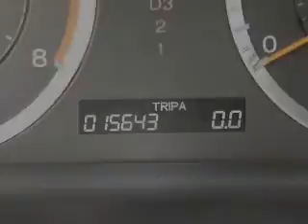2010 Honda Accord - Miami FL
Year: 2010
Make: Honda
Model: Accord
Trim: LX Sedan 4D
Engine: 4 cylinder VTEC 2.4 liter
Transmission:
Color: Blue
Mileage: 15643
Address:
13800 SW 137th Ave